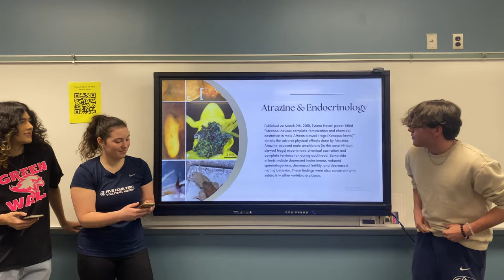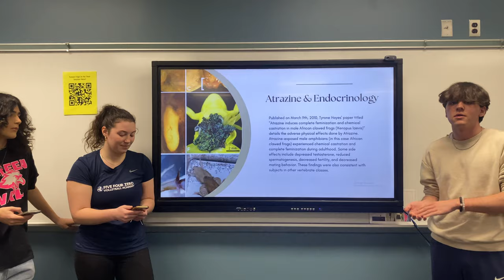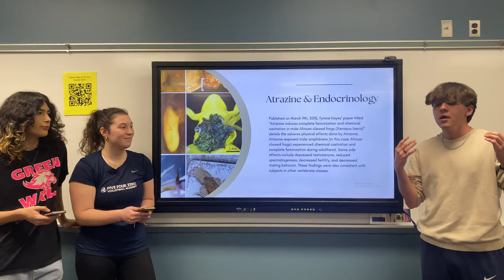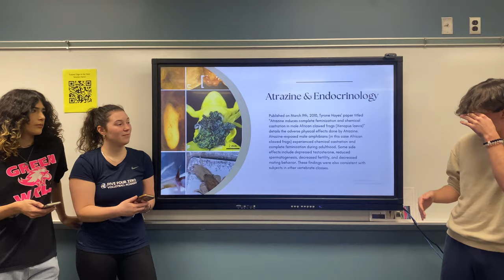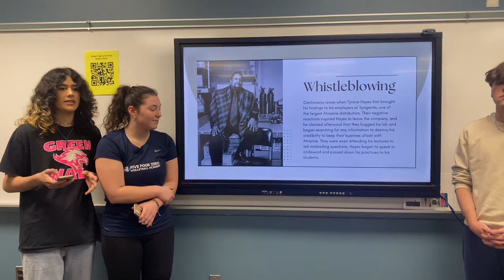Atrazine - Toxic Masculinity Killer | Forge SNHS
A SNHS Presentation by Helena Sidebotham, Landyn Magyar, and Azula Veray

Colonial Forge High School - Science National Honor Society Chapter